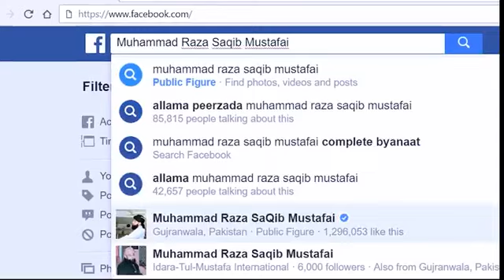Aalim Ka Phisalna Aalam Ka Phisalna